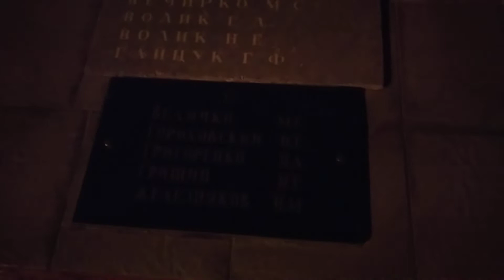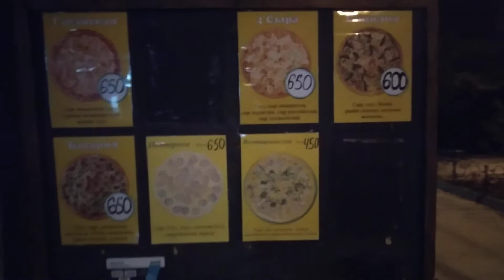Отличное место для вечернего отдыха на западе Крыма.